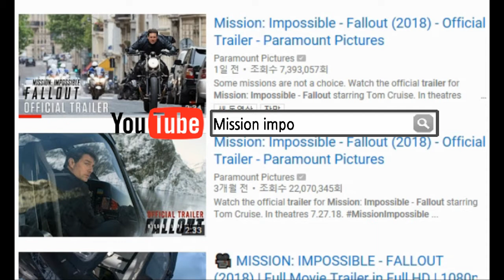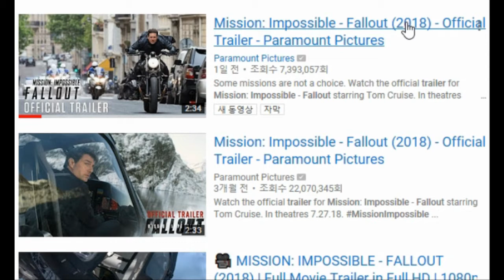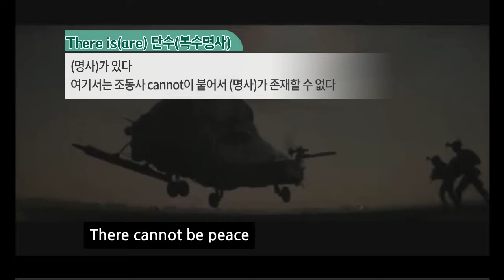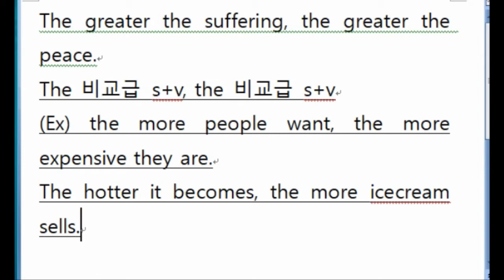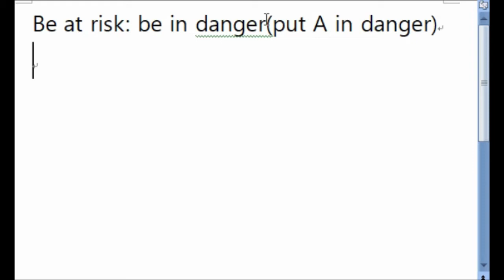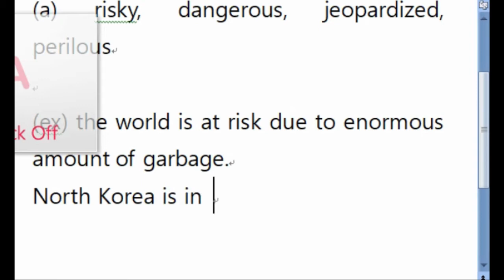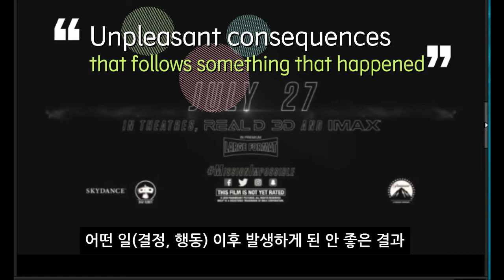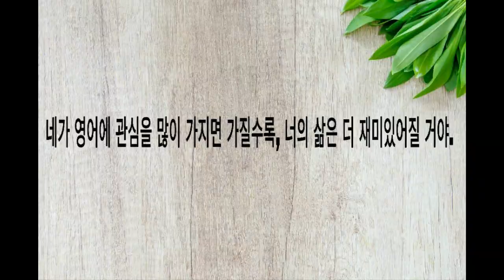미션 임파서블 6 예고편으로 영어 공부하기. Learning English with Mission Impossible Fallout Trailer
톰 크루즈 주연의 미션 임파서블 6번째 시리즈가 올해 7월달에 개봉한다고 합니다. 이번 영화는 어떤 내용일까요?
예고편을 통해 영화도 살짝 들여다보고, 영어 공부도 재미있게 해볼 수 있는 시간입니다.

* 예고편 링크 주소 참고하세요. Please, refer to the following link for Mission Impossible Fallout Trailer.

* Norton Graham Show 링크 주소 참고하세요.  Please refer to to the following link for catching up to Norton Graham Show.